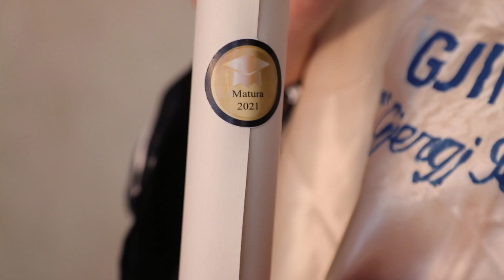Matura Pogradec 2021 Shkolla " Gjergj Pekmezi "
song:
Black Eyed Peas, Shakira - GIRL LIKE ME